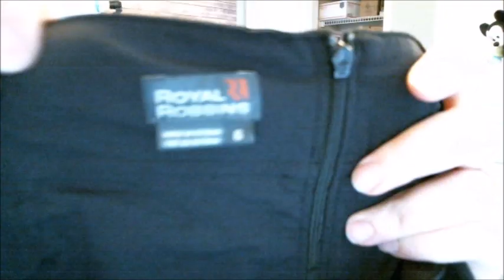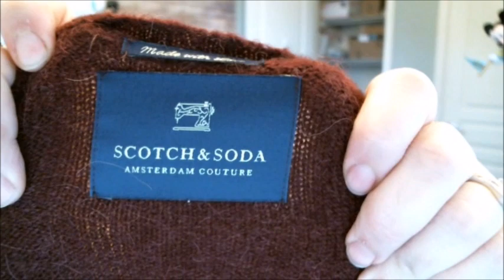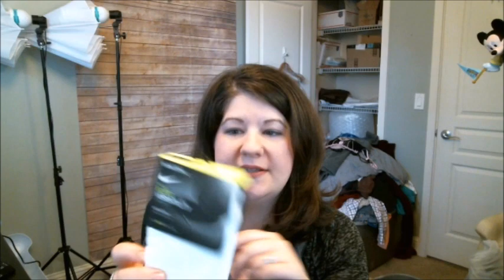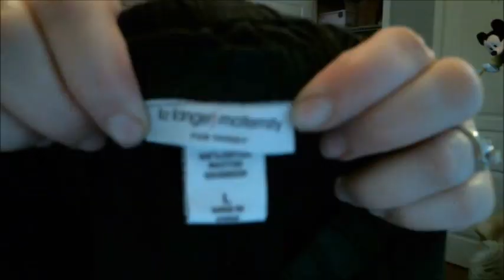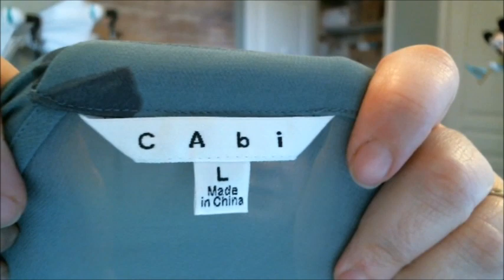Happy 4th! What Sold on Ebay this weekend?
3 days of Ebay sales - Friday, Saturday and Sunday. My goal is to share actual sale prices of items in my store so that you, as a reseller, can determine the best pick ups for you that make it worth your time to source and sell. Happy Hunting, Happy Sales, Happy 4th of July!